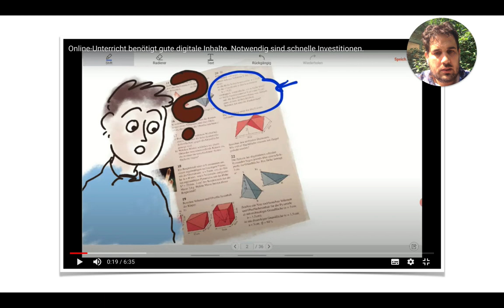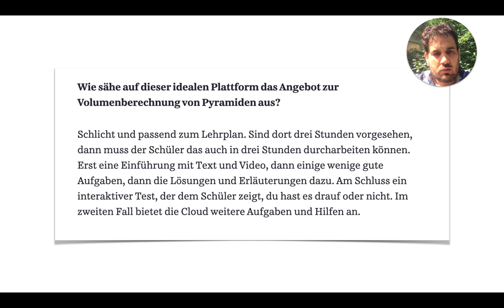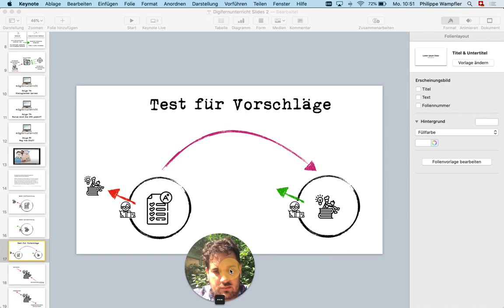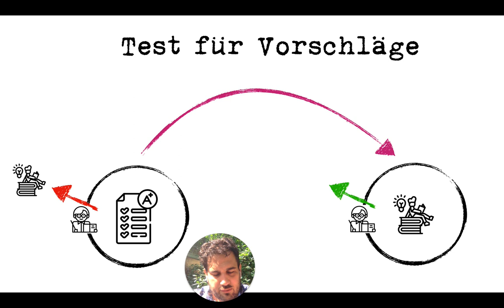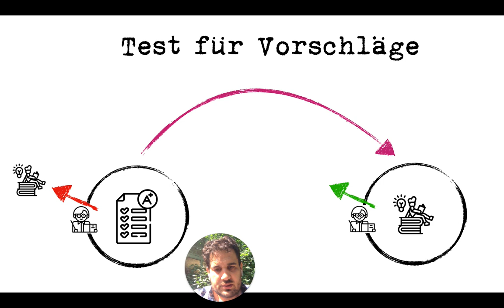Folge 83: Weg vom Stoff